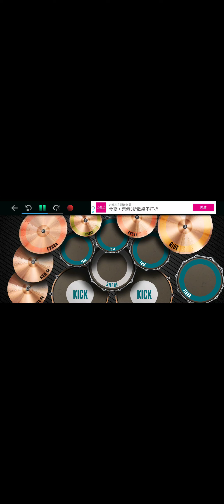乾杯 - 五月天 - Drum Cover